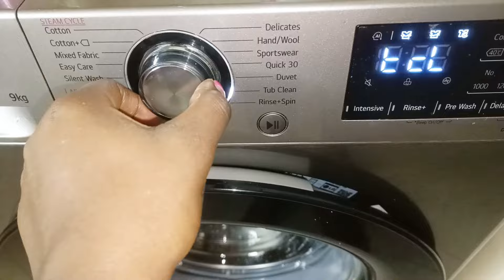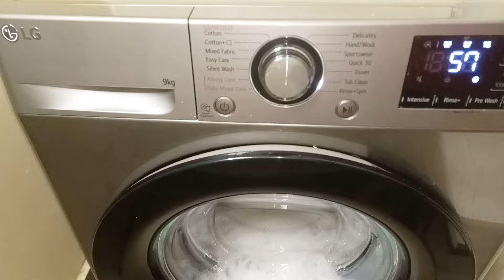EASTLEIGH ERRANDS/HOME CLEANING/LAUNDRY MACHINE DEEP CLEANING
Hi guys, today we will be running errands for clients, and do some cleaning in the house. We will also deep clean our washing machine and laundry area.

Usage Policy